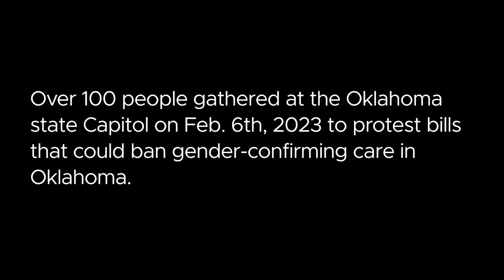WATCH: "Defend Trans Lives" rally at Oklahoma State Capitol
On Feb. 6, 2SLGBTQIA+ advocates met at the steps of the Oklahoma state Capitol for the "Defend Trans Lives" rally in protest of the bills that could ban gender-confirming care in Oklahoma. Here’s our coverage of the rally: